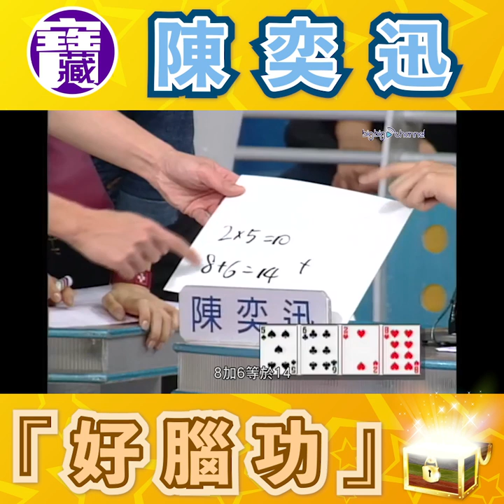大台寶藏｜陳奕迅「好腦功」｜唱功｜記憶力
【大台寶藏】陳奕迅「好腦功」

陳奕迅唔單止唱功好，「腦功」都好好㗎！佢擔任遊戲節目嘉賓時，雖然一時失誤計錯數，但隨即展示真正嘅數學能力
同記憶力，證明自己除了唱功好「腦功」都一樣樣咁好！